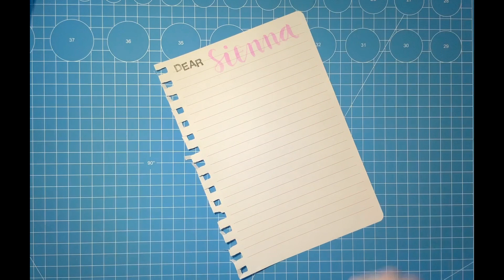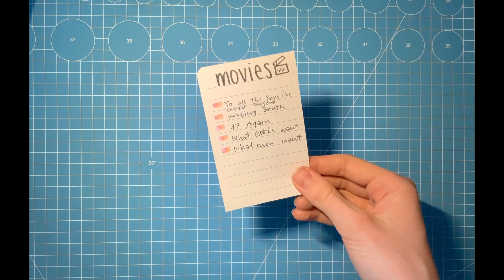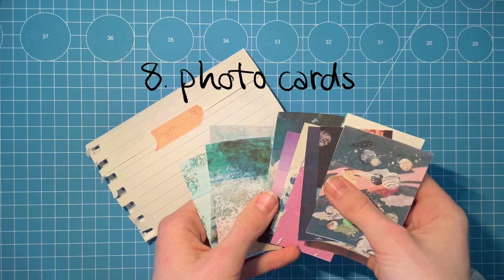pen pal guide - part one (theme ideas, what to put into a pen pal letter, decoration) | handmade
Hi guys,
this is our first YouTube video and we would love you to give us some feedback in the comments so that we can improve. We did our best and hope you enjoy!